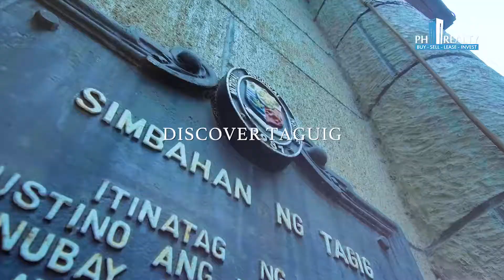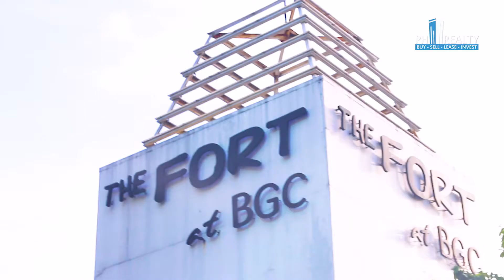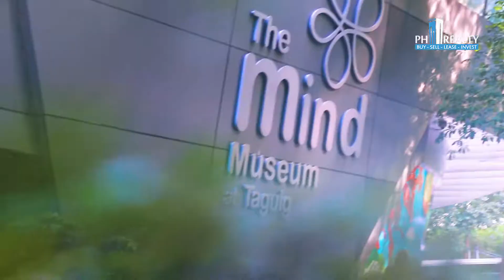Discover Taguig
BUYERS & LESSEE

This property is marketed & promoted by PHRealty - Remax Perfect Homes, easily the largest Real Estate Marketing and Brokerage company in the Philippines.

We are a group of multiple PRC Licensed Real Estate Brokers. ReMax is the largest and most trusted Real Estate company in the world.

We have thousands of listings for rent, sale, rent to own. Whether you are an Investor or First-Time home buyer, we offer you complete end-to-end real estate consultancy - including home loans, property management, and resale.

Find properties for sale and to rent across the Philippines ( Chat Live with an agent 24 X 7)

LANDLORDS & PROPERTY OWNERS

Selling or Leasing your House or Condo in Metro Manila, Philippines? Make us your preferred Broker and get professional Video Tours & Photos of your properties for free.

There's no better way to showcase your property, then with Cinematic Video Tours by PH Realty. Using the latest 4K Cameras, Stabilizers, Drones and Creative editing - we make sure your project WOWS its viewers and makes the lasting impression needed to close the deal.

ReMax Perfect Homes - PH Realty
3702 Summit One Tower, 530 Shaw Blvd Mandaluyong City,
Metro Manila 1550, Philippines

Please remember your reviews and feedback help keep our business thriving.